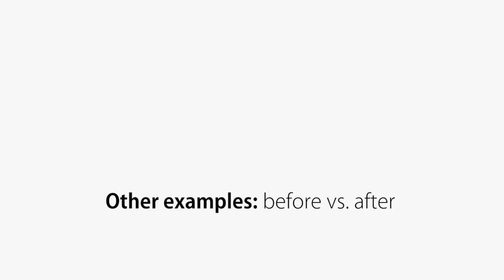Sander Baks How Its Made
This little video is a sneak peak of my image creation process. If you have any questions, please let me know!